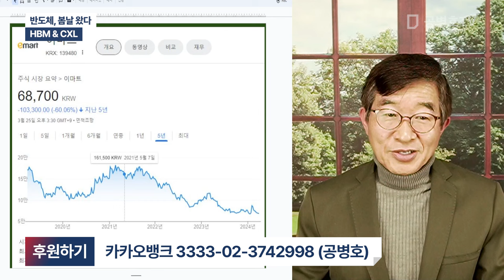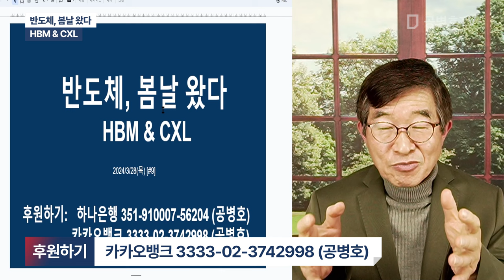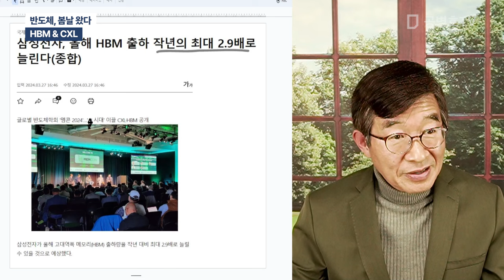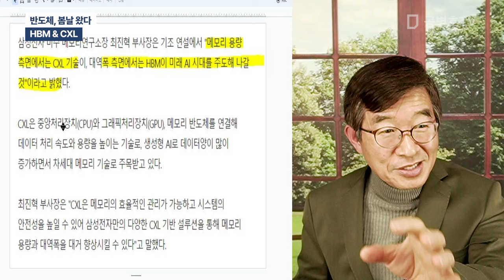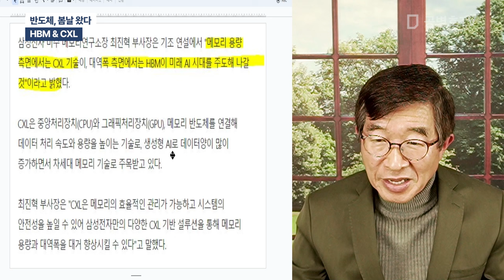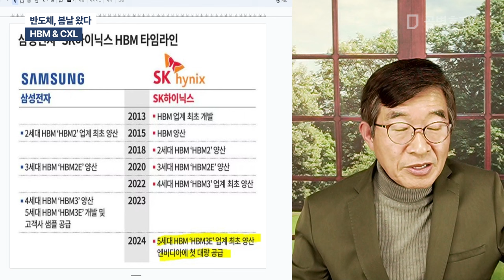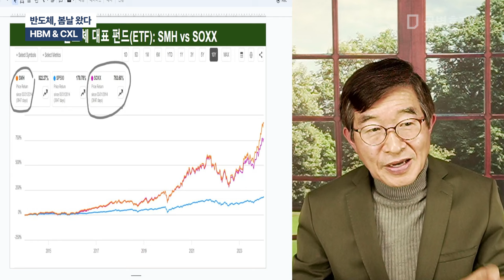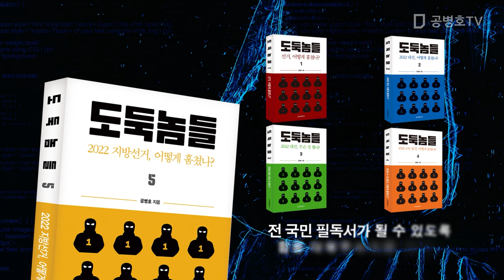반도체, 봄날 왔다 / HBM & CXL [공병호TV]